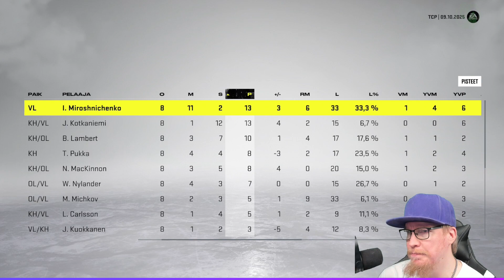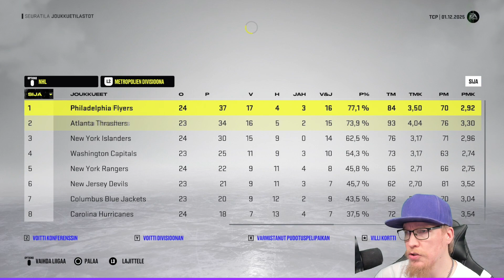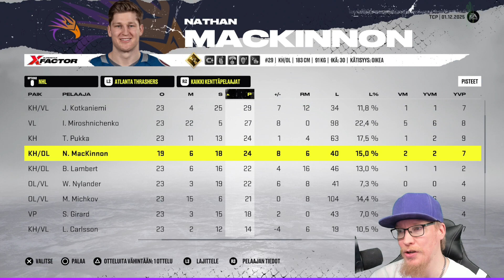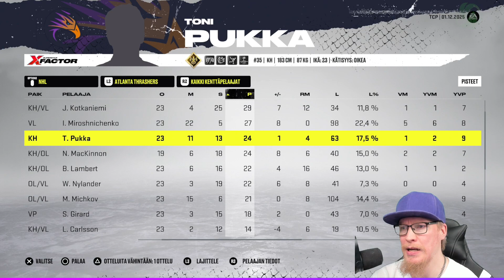Loukkaantumis huolia!? | Atlanta Thrashers Franchise Mode Suomi | NHL 22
Tässä jaksossa saadaan vihdoin viides kausi kunnolla vauhtiin ja millä tavalla, noh tottakai loukaantumisten merkeissä. Paljonko ne vaikuttavat meidän pelaamiseen, ja miten tuloksellisesti kausi lähtee käyntiin? Tule seuraamaan!!

Tämän Franchise Moden kokoonpanot tarjoaa  ja ne ovat yhdistelmä TacTixin ja Tougie24:n rostereista, mutta nämä on tarkoitettu ps4-konsolille, jos kokoonpanoissa on jotain erillaista verrattuna sinun kokoonpanoihin se johtuu tästä ladatusta roster filestä!